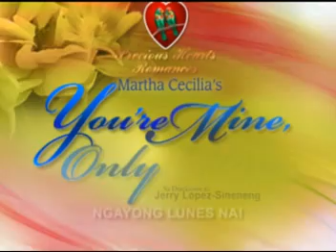Precious Hearts Romances Quikilig: You're Mine Only Mine - Trailer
Precious Hearts Romances
presents
Quikilig: You're Mine Only Mine

Pinagbibidahan nina
Denise Laurel at Will Davaughn

Sa direksyon ni Jerry Lopez Sineneng